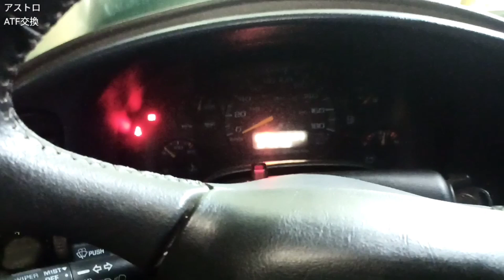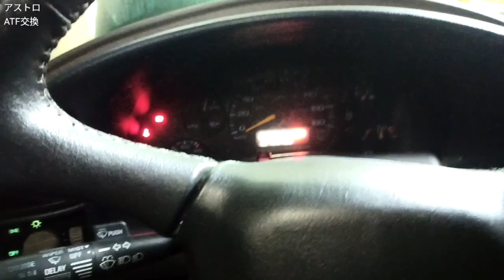シボレーアストロ ATF交換、ATフルード、ストレーナーを交換しました。astro van、オイル交換、アメ車、レストア、メンテナンス、ガレージ、サバーバン、C1500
シボレーアストロ ATF交換、ATフルード、ストレーナーを交換しました。オイル交換、アメ車、レストア、メンテナンス、ガレージ、Chevrolet Astro van 、サバーバン、C1500

アストロのフロント仕上げ関係の動画リンクも下に載せておきます。

○アストロ　フロント仕上げ編リスト
　③アストロ フロント仕上げ編3
    ⑤アストロ フロント仕上げ編5　ホーン
　⑥アストロ フロント仕上げ編6　ホーン

愛車紹介
シボレーアストロ（中古車）
1999年式　LT
走行距離　12 万キロ

自己紹介
Kuninem （クニネム）
1975年式　奈良県出身
クニネムのチャンネルでは主に車の整備、修理の動画を投稿していきますが素人なのでなかなか上手くいかず、お手本にはなりませんが、色々なDIYに挑戦し、楽しみたいと思っています。